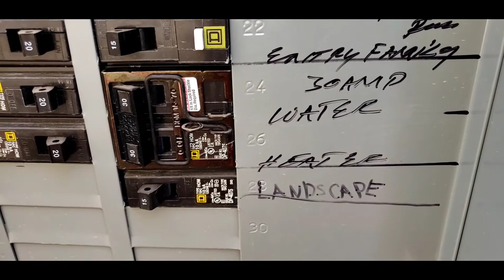This is why you need to flush your home water heater😱. 這就是為什麼您需要沖洗家用熱水器的原因。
This is not a whole video of how to flush home water heater. Please seek for expert or someone who is professional in home water heater to help you out. I just share a part video of the whole process, but you may find all the steps are similar to this video. I just want to show you guys why it's important to flush your home water heater and I hope this would help.

這不是一個如何沖洗家用熱水器的完整視頻。 請尋找專家或專業的人來幫助您。 我只是分享整個過程的一部分視頻，但是您可能會發現所有步驟都與此視頻相似。 我只想向大家展示為什麼沖洗家用熱水器很重要，我希望這會有所幫助。